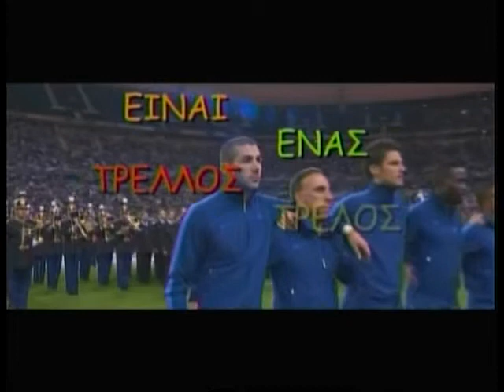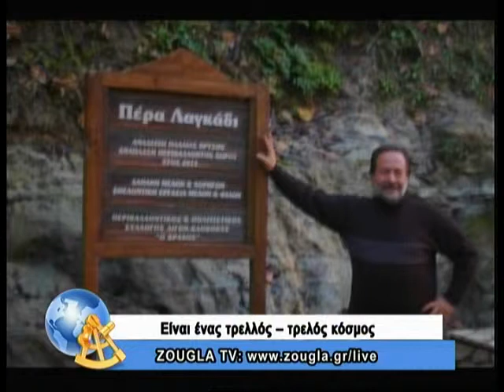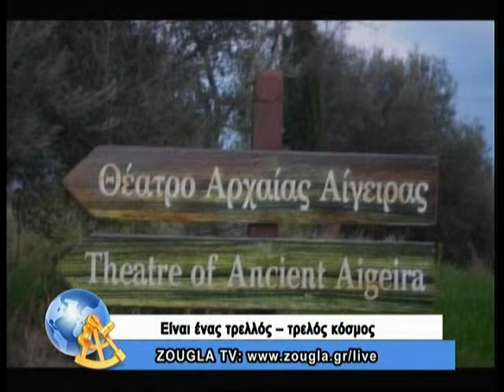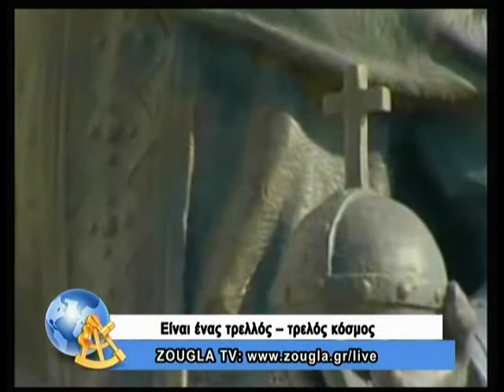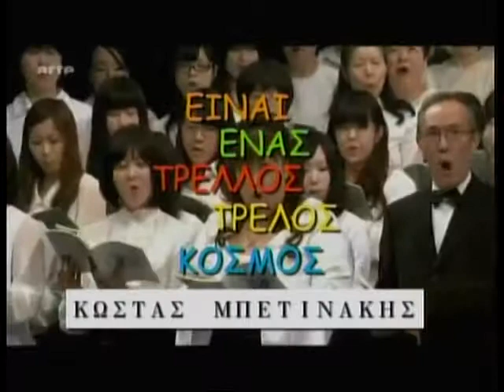16.12.2013 Είναι ένας τρελλός,τρελός κόσμος με τον Κώστα Μπετινάκη στη ZouglaTv